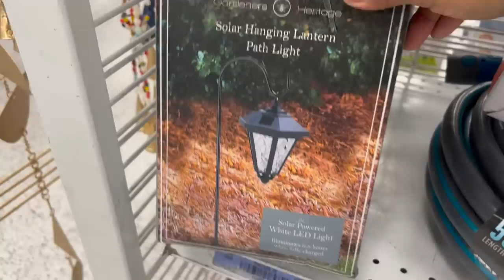😍 Que Linda Mercancía Tiene ROSS!! Amo Cada Visita A Esta Tienda😍